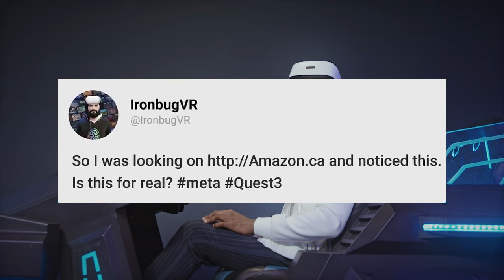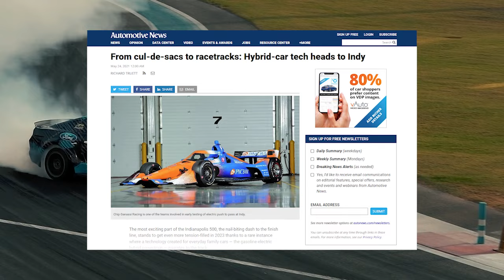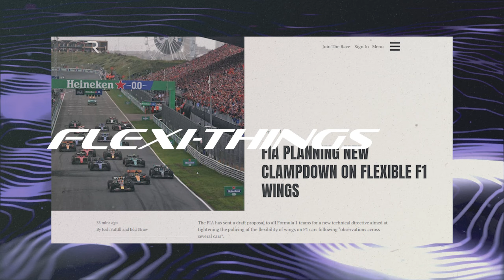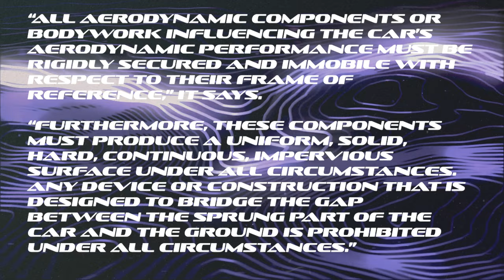Nissan debuts a NEW Skyline Nismo, Quest 3 Leaks, Ferrari Movie trailer dropped and F1 DRAMA!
This last week a new movie trailer dropped for the new Ferrari movie slatted to come out this December, IndyCar has fortunately not ruined itself with its 2024 upgrades, F1 has new drama with moving pieces on the cars and Nissan has gone back to its roots with a new skyline Nismo for Japan only (JDM). ECU - Every Car Update.

If that doesn't seem like a video worth watching because its boring and you don't care about AI, here's the video from a week earlier where I explain how to create an affordable Sim Racing Rig:

@ ronald_mraz on twitter and instagram